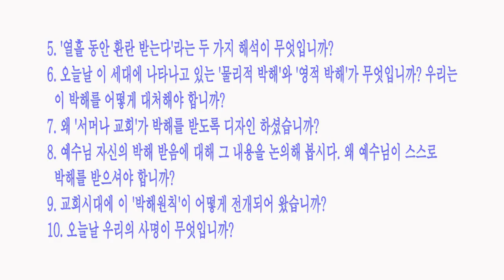창조목적학교 구조 속의 서머나 교회 / [요한계시록강해] 53강 / 황용현 목사